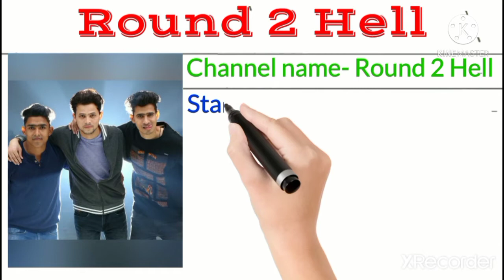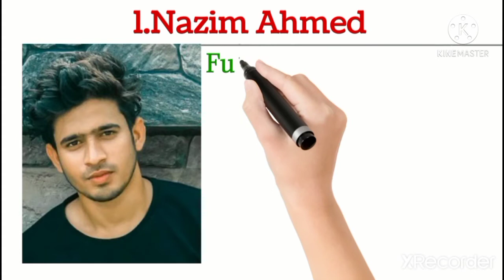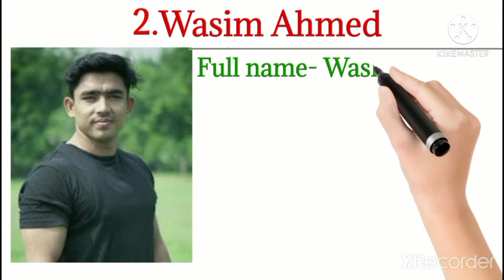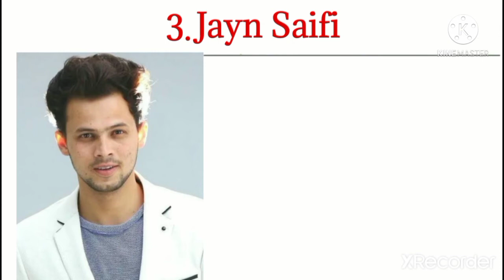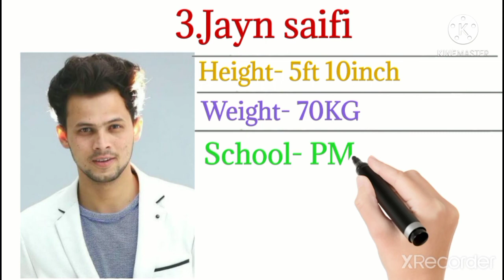🔥Round 2 Hell Success Story 🔥.Nazim,Wasim And Zayn Full Biography In Hindi.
1.income of Nazim wasim and Zayn
2.date of birth of Nazim wasim and Zayn
4.school of Nazim wasim and Zayn
5.channel Starting date
6.mmontly income
7.personal information like height, weight,age etc

Dosto aaj ke is video main hum aapko india ke best youtube channel main se ek round 2 hell ke ware main batane wale hai
Round 2 hell ek comedy channel hai jisme aapko bahut he majedar video dekno malti hai.
is channel ki suruwat Uttar Pradesh ke teen lodko ne ki thi
lakin suruwat main is channel par na he khas views aate the aur na he subscribers aate tha
lakin ek video ni in lodko ke zindagi bidal di us video main kuch he dino main lakho views aa gaya aur phir in lodko ne kabhi puche moodkar nehi dekha